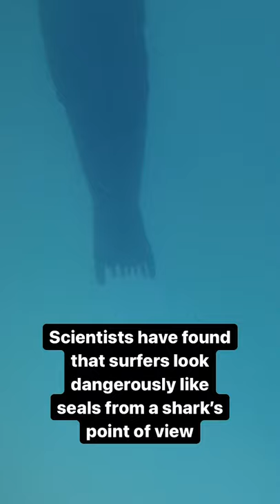Sharks can't tell the difference between a surfer and a seal | The Royal Society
Sharks are unable to distinguish between the shape and movement of a surfer and a seal, a new study has found. This could support the theory that some shark bites are by mistake.

The research was published in the Journal of the Royal Society Interface.